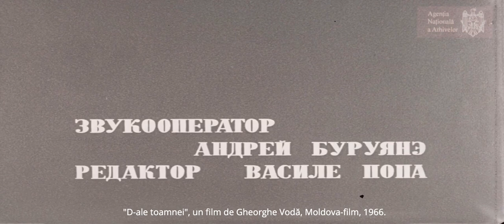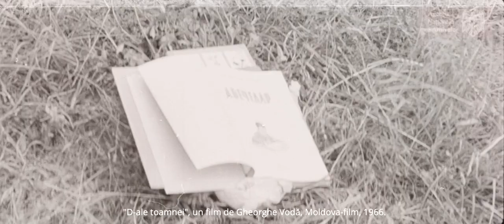"D-ale toamnei", un film de Gheorghe Vodă, o producție Moldova-film, 1966.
"D-ale toamnei", un film de Gheorghe Vodă, o producție Moldova-film, 1966. Un film frumos și trist despre toamnă, copii zgribuliți la școală, recoltarea porumbului, merelor, tutunului, sfeclei de zahăr, în care figurează oameni simpli, veseli și necăjiți, din diferite localități, precum Donici, Văleni și multe altele greu de deslușit, vânători pe fonul unor peisaje arătoase din lunca Prutului. Împresurat cu un comentariu plin de umor și ironie marca Gheorghe Vodă și Vasile Popa, redactorul filmului, și o coloană sonoră vioaie. Sursa: Agenția Națională a Arhivelor.